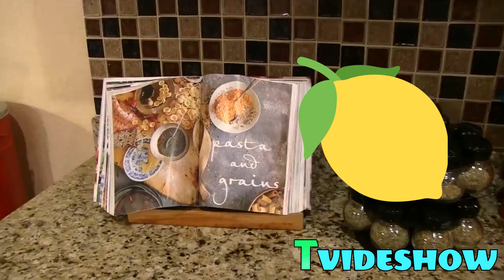Jeffy Eats a Lemon and Dies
A eats a lemon and dies meme of mine about good o Jeffy from the SML channel. Enjoy!